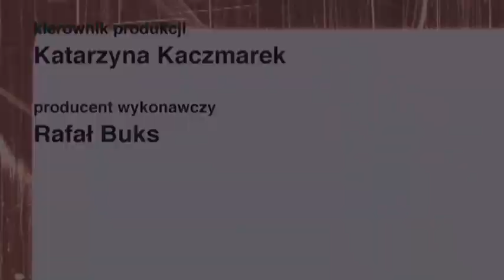PREMIERA! PODPORUCZNIK RYBARCZYK - ODCINEK 2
Zobaczcie co się wydarzy w drugim odcinku PODPORUCZNIKA RYBARCZYKA. Tylko na kanale SPINKA FILM STUDIO! A już w poniedziałek KOŃ RAFAŁ, który zawsze chciał zostać Indianinem :) Tyle możemy Wam zdradzić ;) Z kolei kolejny odcinek BLOK EKIPY już 23.09!